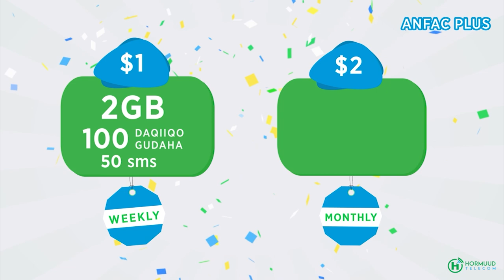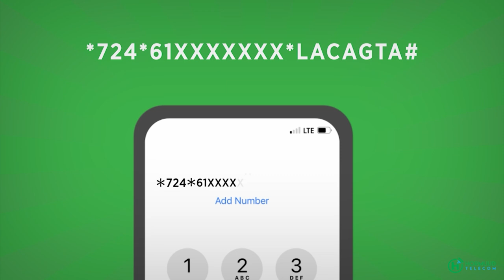Alshabaab oo gabi ahaanba go'doomiyey isku socodka Gadiidka iyo ganacsiga degmada baledxaawo,